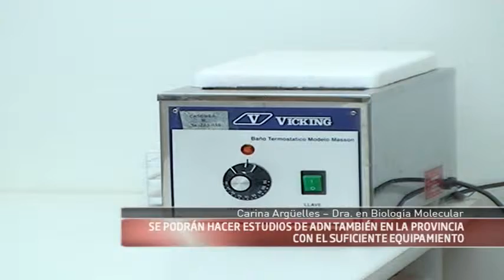01-10-12 Arguelles-Estudios de ADN